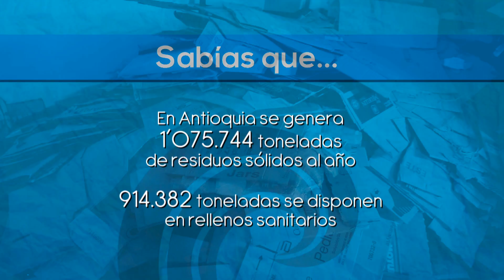Apoyo a los proyectos de Gestión Integral de Residuos Sólidos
Separar los residuos sólidos desde las casas, empresas, locales comerciales, instituciones educativas, entre otros, es una gestión eficiente y fundamental para minimizar la cantidad de residuos que llegan a la disposición final en los rellenos sanitarios.

En Jardín, la empresa de servicios públicos con el acompañamiento de Corantioquia capacita a los pobladores para el debido manejo de los residuos sólidos.